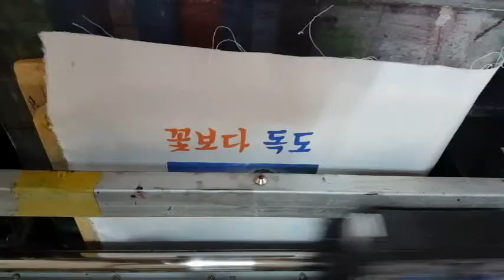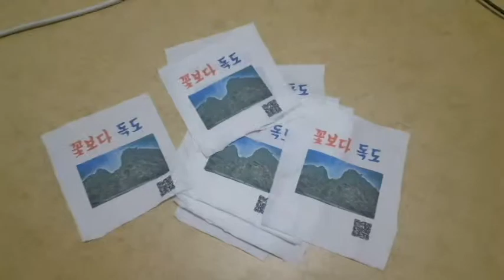[소셜여행]독도손수건 제작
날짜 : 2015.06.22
장소 : 동대문 원단시장 & 오케이디지털프린팅
내용 : 소셜자전거 여행 과정을 바탕으로 독도를 알리기 위해 손수건    으로  제작